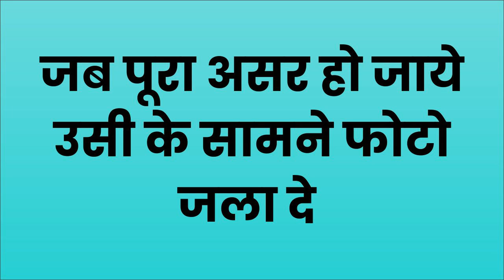हाथ पर यह लिख लो जैसा बोलोगे वैसा करेगी चाहे दिन हो या रात हर बात के लिए हाँ करेगी